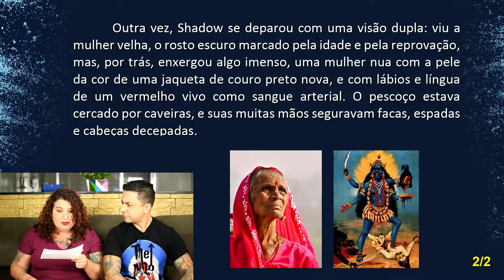Aprender ITALIANO ou ler DEUSES AMERICANOS? Produzindo na Quarentena!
Enquanto não chegamos ao fim da quarentena, a gente tem de continuar produzindo, né?

No programa de hoje, o Casal 20 vai compartilhar com vocês como está aproveitando essas que podem ser as últimas semanas da quarentena! Dani decidiu investir num curso de italiano online; Marcel escolheu finalmente ler o grandioso Deuses Americanos, um livro de quase 600 páginas!

Assista a esse programa incrível e bem-humorado; e aproveite as dicas do Casal 20, pois a quarentena continua e a gente não pode parar! o/ o/ o/
NESTE VÍDEO:
Aprendendo italiano online
Aplicativos para aprender italiano
Como aprender italiano
Italiano no Duolingo
Italiano no Babbel
Deuses Americanos
O que é melhor, o livro ou a série
Livro Deuses Americanos
História de Deuses Americanos
Diferenças entre a série e o livro